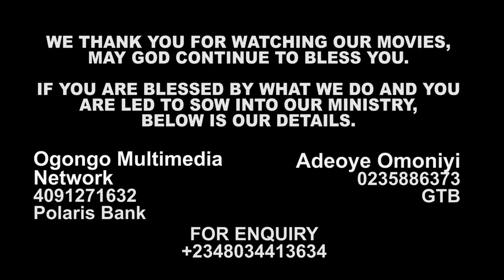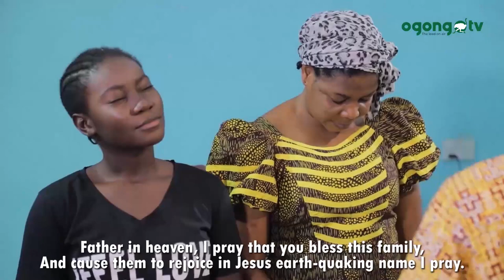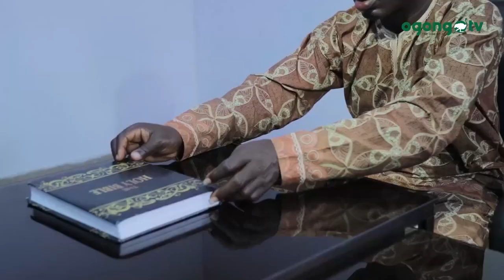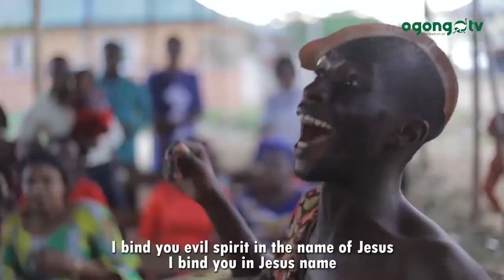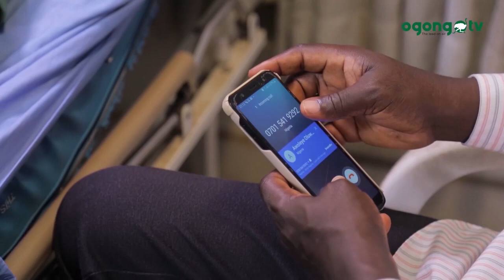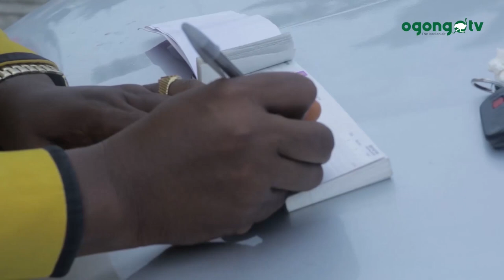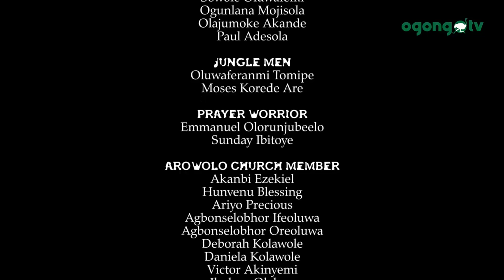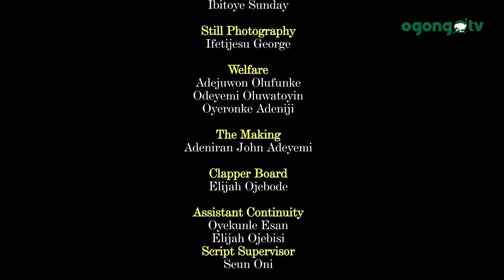CAN I MAKE IT?||LATEST GOSPEL MOVIE||OGONGO FILMS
CAN I MAKE IT? is a gospel movie
it emphasises your stand in God even amidst temptations.
It is produced by Taiwo Ayoola and directed by Omoniyi Adeoye.

Also Watch

You can also get good movies on Mount Zion tv, Damilola Mike BAMILOYE channel, EVOM network channel, Fejosbaba tv, Victor olukoju pvo channel, Ayobami adegboyega gospel films TV and Calvary movies TV